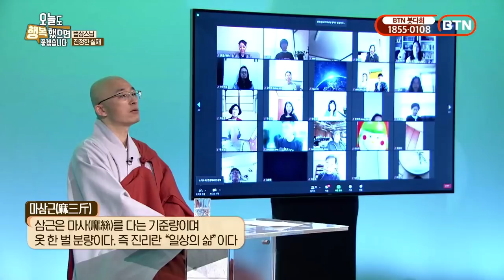진정한 나는? 명백한 진실은? 왔다가 가는 것은 비련을 버려! - BTN(15)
다음카페 : 목탁소리
유튜브/밴드/팟빵/오디오클립/카카오스토리채널/브런치 : 법상스님의 목탁소리
트위터 : @moktaksori